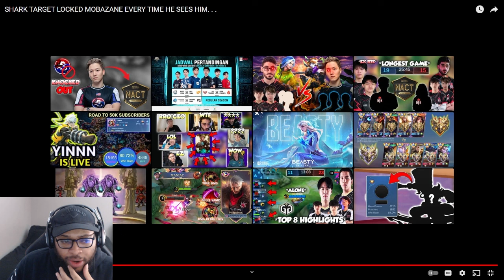Ask VeLL Reacts SHARK TARGET LOCKED MOBAZANE EVERY TIME HE SEES HIM...